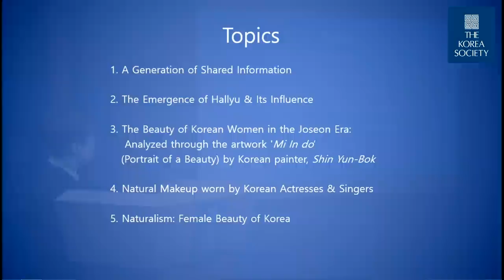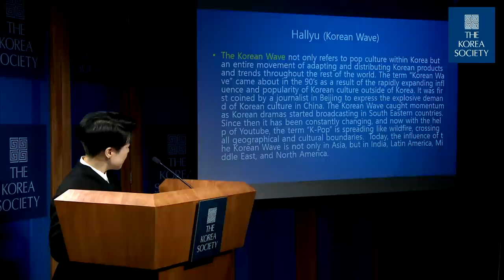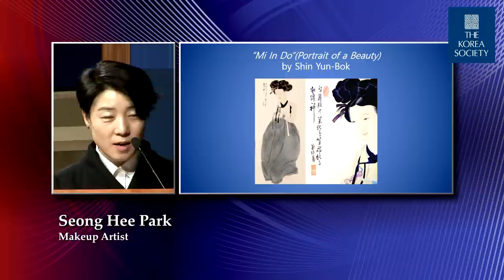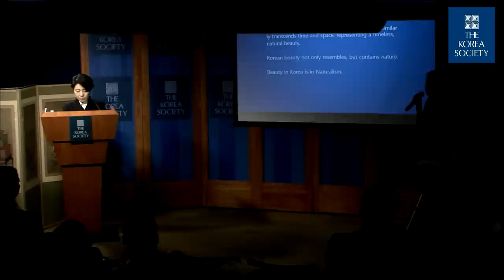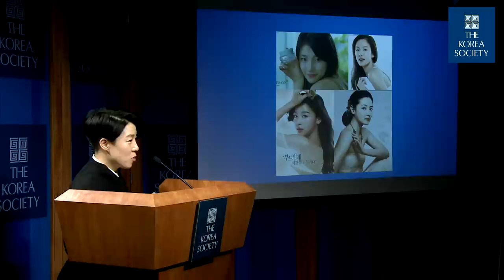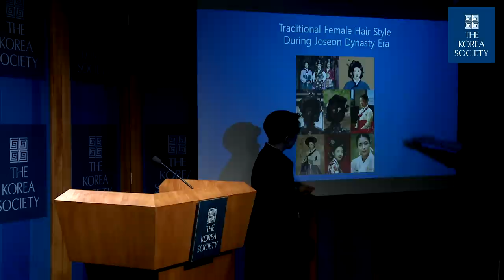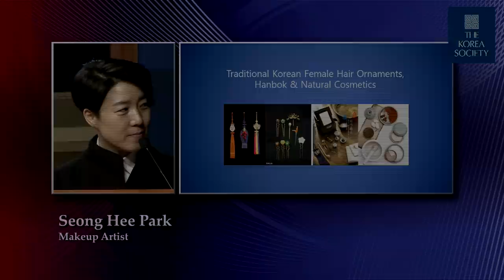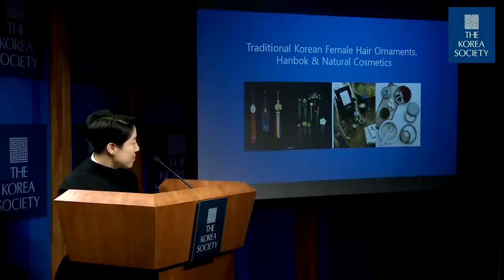Images of Korean Female Beauty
January 28, 2015 - Makeup artist Seong Hee Park, who created looks for K-Pop’s Wonder Girls and TV star Yunjin Kim, explores how the traditional ideals of Korean beauty in the paintings of Chosŏn-era artist Shin Yun-bok influences today’s Korean female stars.

Produced, Directed, and Edited by Peter Stuehmke.